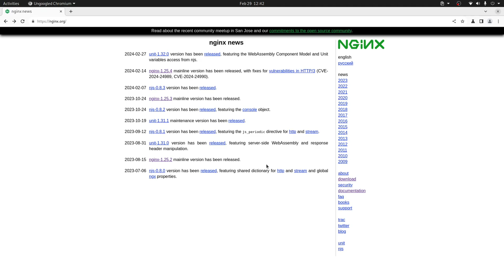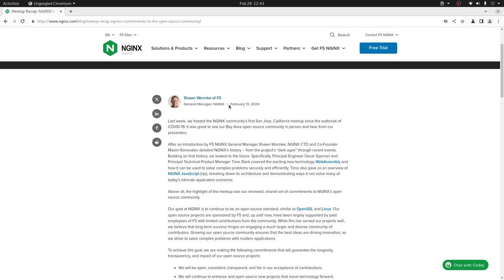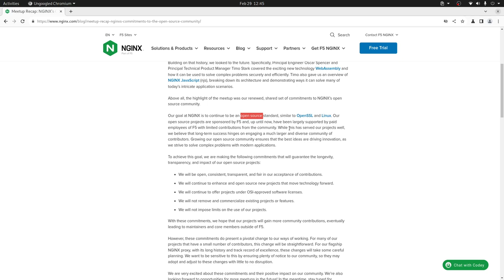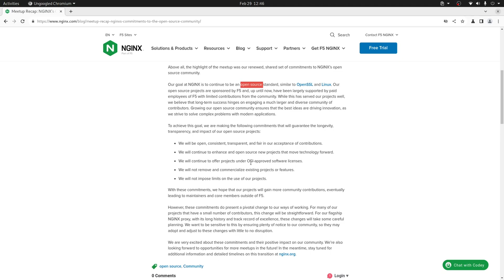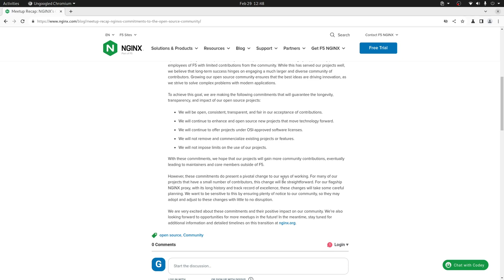¿Seguirá NGINX siendo libre? - En este video te lo contamos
Te contamos lo posición adoptada por F5 respecto a NGINX